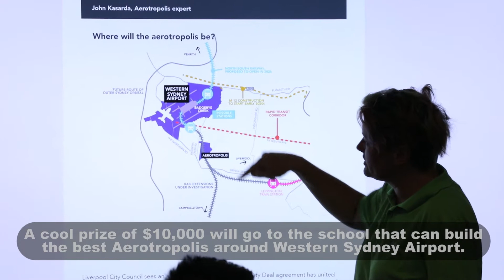Exciting Minecraft competition!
Do you love Minecraft? Do you attend a primary school in the Liverpool LGA? We have a very exciting competition for you with a cool $10,000 prize.